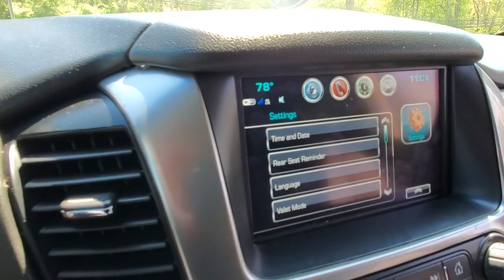2019 Chevrolet Tahoe Niantic, New London, Old Saybrook, Norwich, Middletown, CT F2484N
Black Used 2019 Chevrolet Tahoe available in Niantic, Connecticut at Crest Ford of Niantic. Servicing the New London, Old Saybrook, Norwich, Middletown, CT area.

Priced below KBB Fair Purchase Price! CARFAX One-Owner.   Black 2019 Chevrolet Tahoe LS 4WD 4D Sport Utility 6-Speed Automatic Electronic with Overdrive EcoTec3 5.3L V8   Come to Crest Ford of Niantic to experience a hassle free, customer friendly sales experience! Meet one of our factory trained sales and leasing consultants, and choose the PERFECT vehicle for YOU! Come see why we are nicer in Niantic!  Awards:   * JD Power Initial Quality Study   * 2019 KBB.com Best Resale Value Awards
Stock Number: F2484N, VIN Number: 1GNSKAKC0KR335216, Style Name: 4X4 LS 4Dr SUV, Make: Chevrolet, Model: Tahoe, Model Year: 2019, Type: SUV, Vehicle Trim: LS, Interior Color: Jet Black, Exterior Color: Black, Body Type: SUV, MPG Automatic City: 15, MPG Automatic Highway: 21, Engine Description: Ecotec3 5.3L V8, Fuel Type: Gasoline, Fuel Induction: DI, Valves Per Cylinder: 2, Aspiration: Naturally Aspirated, 4WD Type: Part Time W/ On Demand Setting, Transmission: 6-Speed Automatic Electronic With Overdrive, Wheels Rims: Polished Aluminum, Wheels Spare Rim Type: Steel, Drive Train Type: 4WD, Independent Suspension: Front, Stabilizer Bar: Front And Rear, Clock, External Temp, Low Fuel Level, Tachometer, Front Wipers: Variable Intermittent, Rain Sensing, Rear Defogger, Rear Wiper: Intermittent, With Washer, Antenna Type: Diversity, Mast, Audio System: AM/FM, HD Radio, Voice Operated, Touch Screen Display, Speakers: 6, Drivers Height: Power, Drivers Lumbar: Power, Drivers Power: 10, Passenger Lumbar: Power, Passenger Power: 6, Seating Capacity: 8, Front Seat Type: Bucket, Upholstery: Premium Cloth, Center Armrest, Folding: Split, Folding Thirdrow Seat: Split, Flat, Thirdrow Seat Type: 40-60 Split Bench, Cargo Nets, Center Console: Front Console With Armrest And Storage, Cruise Control, Cupholders: Front, Rear, Overhead Console: Front, Power Outlets: 12V Cargo Area, 12V Rear, 115V Rear, 12V Front, Retained Accessory Power, Seatback Storage, Steering Adjustment: Tilt, Steering Power, Steering Wheel Control: Audio, Cruise Control, Phone, Multi-Function, Voice Control, Power Mirrors, Power Door Locks: Anti-Lockout, Auto-Locking, Windows: Power Windows, Satellite Communication: Onstar, Voice Guided Directions, Air Conditioning: Automatic Climate Control, Air Filtration, Trunk Lights, Mats: Rear, Front, Reading Lights: Front, Rear, Steering Wheel Trim: Leather, Vanity Mirrors: Dual Illuminating, Aux Transmission Cooler, Bumpers: Body-Color, Door Reinforcement: Side Impact Door Beams, Running Boards: Step, NHTSA Passenger Grade: Good, NHTSA Driver Grade: Good, NHTSA Side Impact Front Grade: Excellent, NHTSA Side Impact Back Grade: Excellent, NHTSA Roll Over Resistance Rating: Average, ABS: 4-Wheel, Anti Theft System: Alarm, Engine Immobilizer, Brake Assist, Safety Locks, Daytime Running Light: LED, Headlights Auto Delay, Front Headrests: 2, Adjustable, Rear Headrests: 2, Adjustable, Third Row Headrests: 2, Adjustable, Safety Stability Control, Driver and Passenger Airbag, Side Airbag, Stability Control, Trailer Hitch, Liftgate Window: Manual Flip-Up, Rear Door Type: Liftgate, Front Head Room: 42.8 Inches, Front Hip Room: 60.8 Inches, Front Shoulder Room: 64.8 Inches, Front Leg Room: 45.3 Inches, Rear Head Room: 38.7 Inches, Rear Hip Room: 60.3 Inches, Rear Leg Room: 39.0 Inches, Rear Shoulder Room: 65.1 Inches, Luggage Capacity: 15.30 Cu.Ft., Maximum Seating: 9, Length: 204.00 Inches, Width: 80.5 Inches, Height: 74.40 Inches, Wheelbase: 116.0 Inches, Ground Clearance: 7.9 Inches, Max Gross Vehicle Weight: 7300 Lbs., Curb Weight: 5602 Lbs., Preferred Equipment Group 1LS, 3.08 Rear Axle Ratio, 18 X 8.5 Aluminum Wheels, Wheels: 18 X 8.5 Painted Aluminum, Front High-Back Reclining Bucket Seats, Premium Cloth Seat Trim, Radio: Chevrolet Infotainment AM/FM Stereo, Custom Edition, License Plate Front Mounting Package, Grille W/Chrome Horizontal Louver Insert (LPO), Premium Smooth Ride Suspension Package, 2-Speed Electronic Autotrac Active Transfer Case, Front Passenger 6-Way Power Seat Adjuster, Cargo Net, Extended-Range Remote Keyless Entry, 3Rd Row Manual 60/40 Split-Folding Fold Flat Bench, 2Nd Row 60/40 Split-Folding Manual Bench, Driver Inboard & Front Passenger Airbags, Color-Keyed Carpeting Floor Covering, 1St & 2Nd Row Color-Keyed Carpeted Floor Mats, Remote Vehicle Start, Black Assist Steps, Floor Console, 4-Wheel Antilock Disc Brakes W/Brake Assist, Electronic Cruise Control W/Set & Resume Speed, Leather-Wrapped